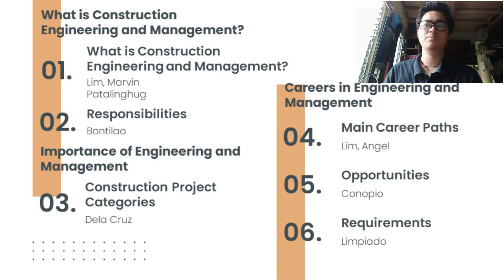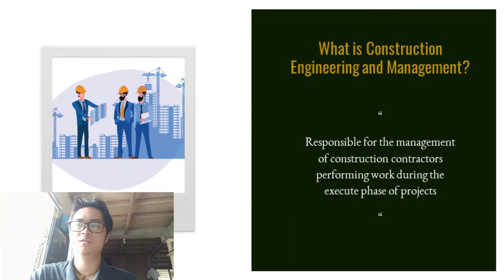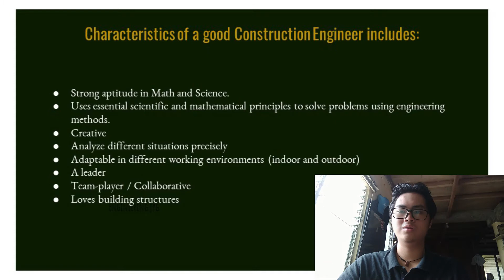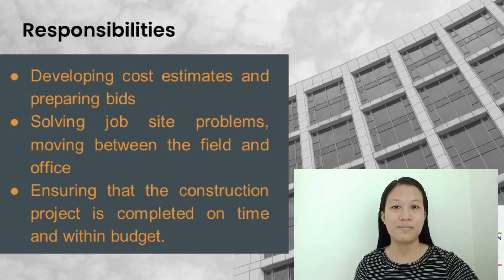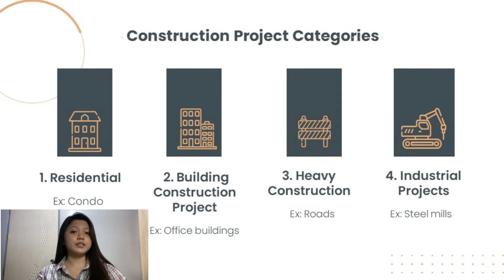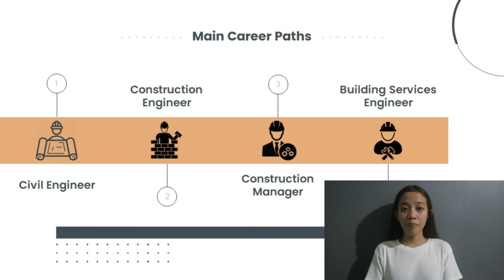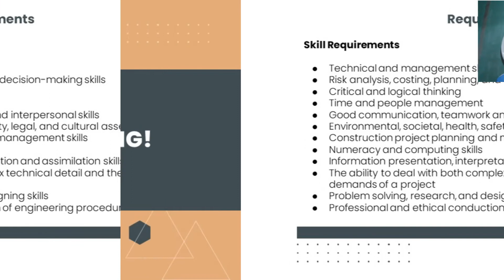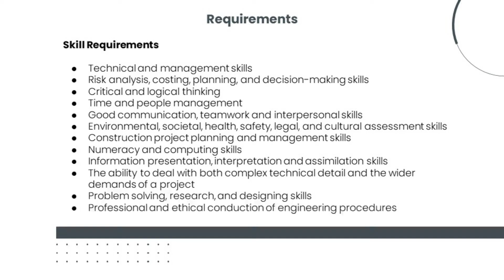Construction Engineering and Management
Construction Engineering and Management is a type of civil engineering that deals with the designing, planning, construction, and management of infrastructures. Civil Engineers under this blur the line of construction and management.
Watch the video to know more about Construction Engineering and Management . :)

CES1101

1A

Bontilao
Conopio
Dela Cruz
Lim, Angel
Lim, Marvin
Limpiado
Patalinghug

References
Abate, P. (2018, May 15). Types of Construction Projects - Paolo Abate. Medium.

Burger, R. (2020, December 11). What Is Construction Engineering Management?. The balance small business.

Mapua University. (n.d.). BS Construction Engineering and Management.

Purdue University. (n.d.). What is Construction Engineering and Management?.